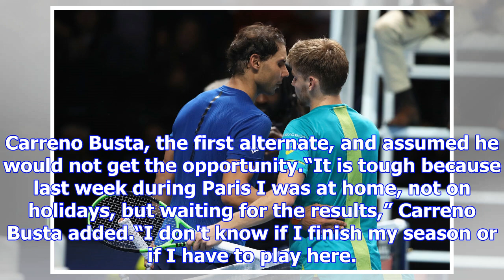Rafael nadal will repeat world no 1 feat on this one condition - pablo carreno busta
GETTYRafael Nadal received the year-end No 1 trophy on SundayCarreno Busta today bowed out of the AT...